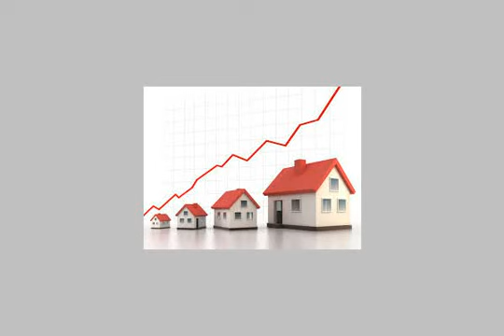Apartment for rent in zamalek - mlseg.com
فرصة 175م بعمارة مميزة وموفع فخم وراقى بالزمالك قرب النيل منطقة السفارات الاجنبية والقصور والفنادق 3غ 3ر 2ح ودور مميز ومفروشة شيك ومجهزة بجميع الكماليات بمستوى سياحى وفندقى للاجانب والعرب وال vip  والشيوخ والامراء والدبلوماسيين والسعر 7000 شهرى للاستعلام  - ZAMALEK - Egypt Real Estate |    Greater Cairo |    Al Zamalek |     Apartment For Rent